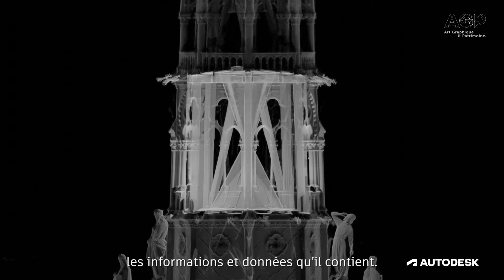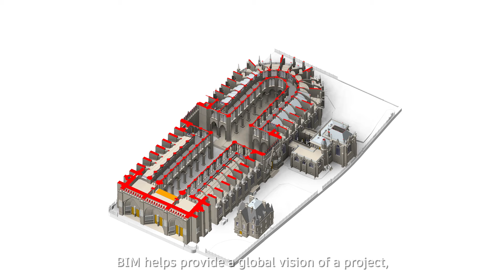Autodesk s'est associée à AGP pour la rénovation de Notre-Dame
Dès l'incendie de Notre-Dame de Paris en 2019, Autodesk a souhaité contribuer à la restauration et s’est associée à Art Graphique & Patrimoine. Spécialisée dans le relevé laser et la numérisation des monuments historiques, cette entreprise a déjà réalisé différentes missions de numérisation de Notre-Dame de Paris. L'utilisation des solutions BIM d’Autodesk par AGP, afin de créer une maquette numérique 3D du monument, a joué un rôle clé dans le projet de reconstruction et contribuera à la préservation du patrimoine pour les futures générations.